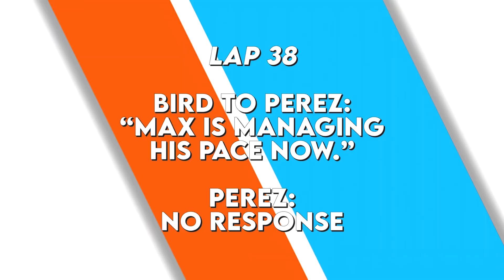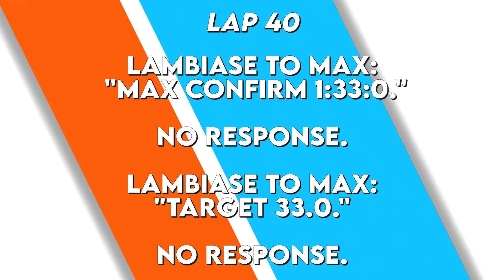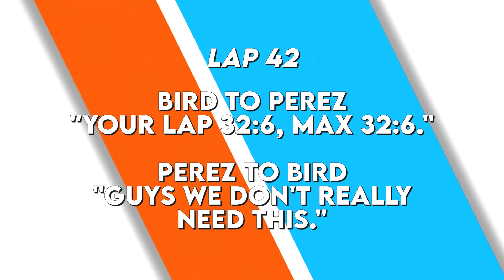Max Verstappen Sends Clear Message To Sergio Perez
The tension between Verstappen and Perez has surfaced again after radio messages from both drivers were misconstrued during the Grand Prix. But what actually happened?